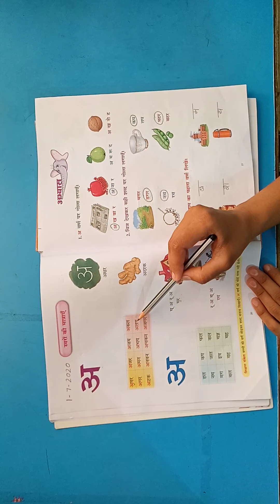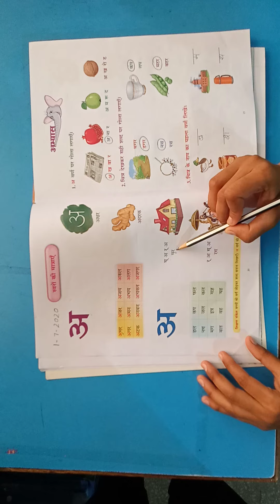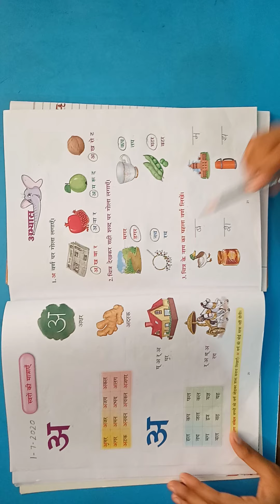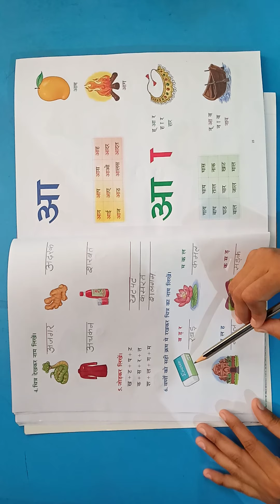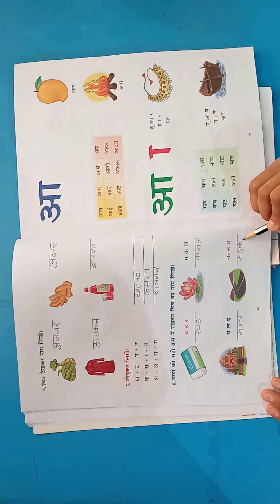"Class Ist Subject Hindi Part-1" by Shweta Mam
Online Classes Session 2020-21 New Session July Month "Class Ist Subject Hindi Part-1" by Shweta Mam